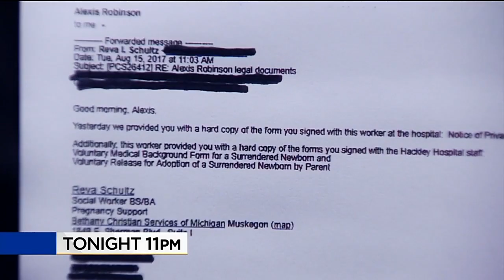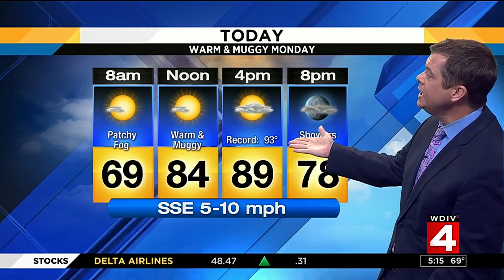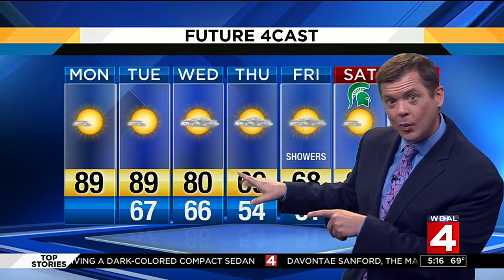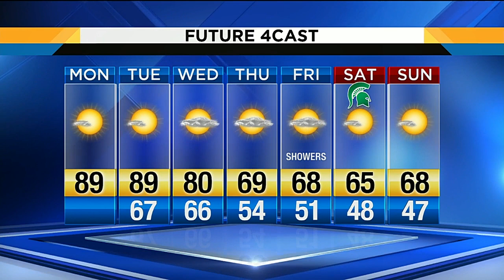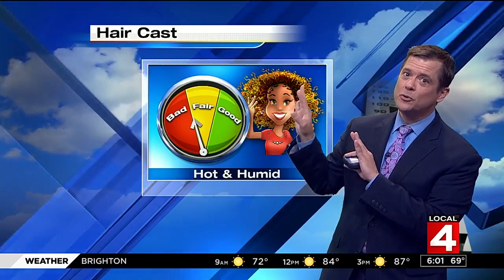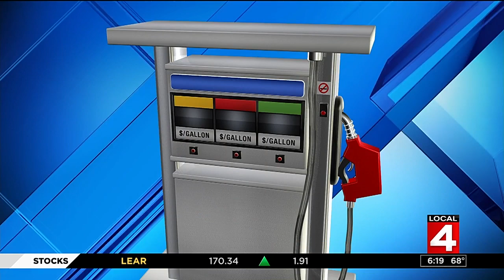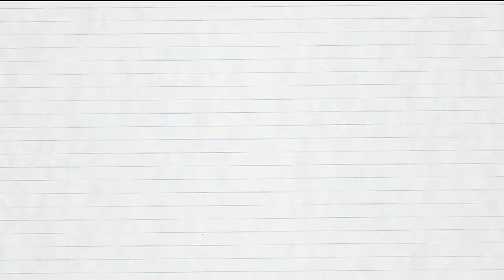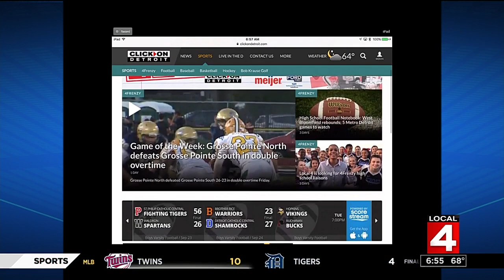Local 4 News Today -- Sept. 25, 2017